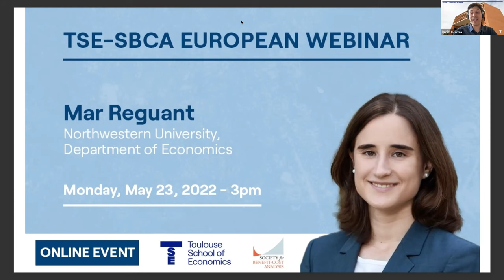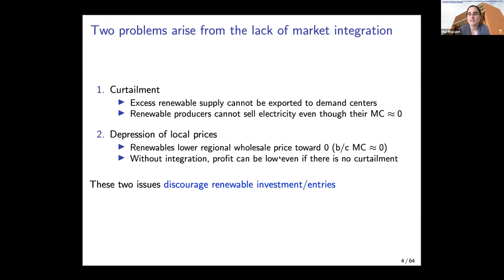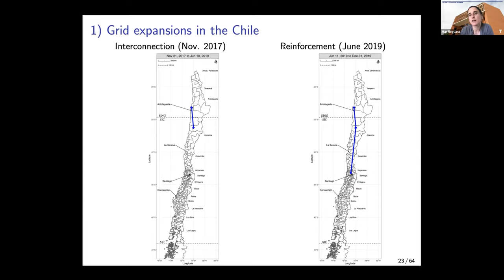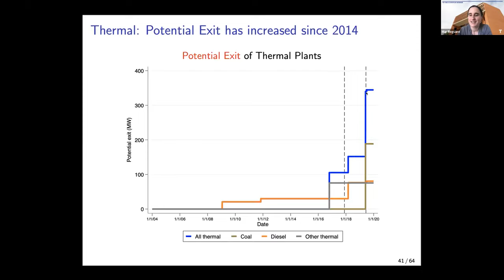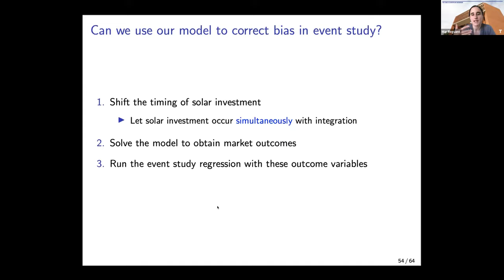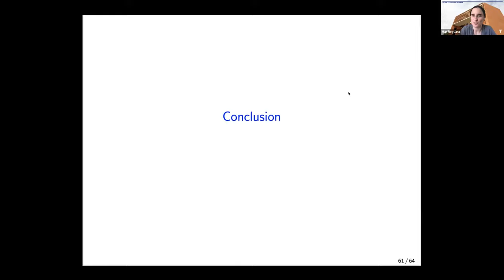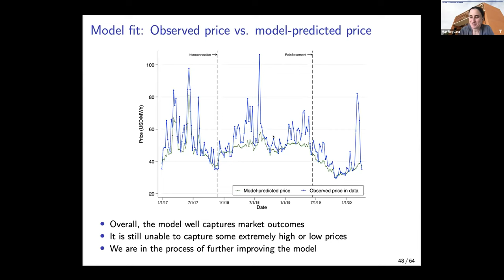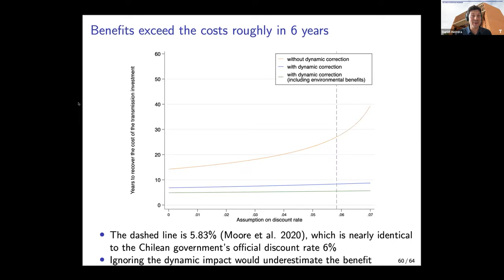TSE - SBCA European webinar -The Value of Infrastructure and Market Integration - Mar Reguant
The topics of this seminar will be :"The Value of Infrastructure and Market Integration: Evidence from Renewable Expansion in Chile

Mar Reguant is an Associate Professor in the Department of Economics at Northwestern University. Prior to joining Northwestern, she was an Assistant Professor of Economics at the Stanford Graduate School of Business. She received her Ph.D. from the Massachusetts Institute of Technology and a Licenciatura in Economics at the Universitat Autonomade Barcelona. Her research uses high frequency data to study the impact of auction design and environmental regulation on electricity markets, and to quantify the impact of carbon trading on energy intensive industries. In her recent work, she explores the application of machine learning to the energy efficiency context. She is a Research Associate at the National Bureau of Economic Research in the Environmental and Energy Economics group and the Industrial Organization group and the director of the IO Programme at the CEPR. She has been awarded with several prizes including an NSF CAREER grant in 2015, a Sloan Research Fellowship in 2016, and an ERC Consolidator grant in 2021.

Discussant: Daniel Herrera, Université Paris-Dauphine, chair of the European committee of the SBCA